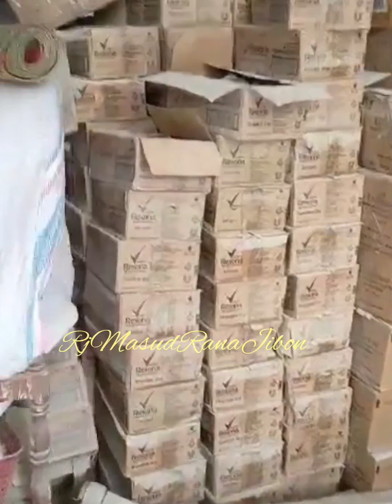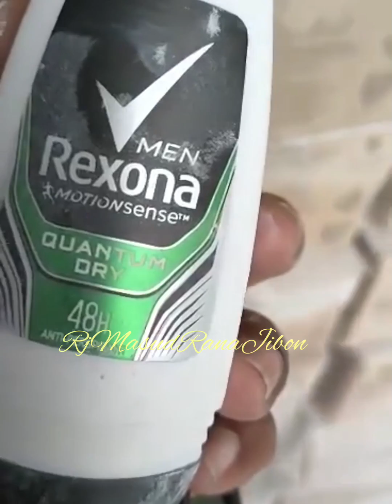রাবার মসৃণ করার কেমিক্যাল দিয়ে তৈরি হচ্ছে দেশী-বিদেশী বিভিন্ন ব্র্যান্ডের টেলকম পাউডার/Rj Masud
রাবার_জাতীয়_পণ্য_মসৃণ করার কেমিক্যালেট সাথে সুগন্ধি মিশিয়ে দিয়ে তৈরি হচ্ছে দেশী-বিদেশী বিভিন্ন ব্র্যান্ডের টেলকম পাউডার ।
নারায়ণগঞ্জের শিবু মার্কেটের পেছনে জরাজীর্ণ একটি ভবনের তৃতীয় তলায় ডিলারশিপ ব্যবসার আড়ালে গড়ে তুলেছেন অবৈধ প্রসাধনী কারখানা ।
একসময় বিশ্বজুড়ে প্রচুর বিক্রি হওয়া জনসন পাউডার এ ক্যান্সারের উপাদান মেলার অভিযোগে বছর দুয়েক আগে যুক্তরাষ্ট্রে পণ্য বিক্রি বন্ধ হয়ে যায় এখন সেই পণ্য অসাধু চক্র দেদারছে নকল মোড়কে তৈরি করে বাজারে ছড়িয়ে দিচ্ছেন । চীন থেকে আমদানিকৃত রাবার জাতীয় পণ্য মসৃণ করার জন্য ব্যবহার করা কেমিক্যাল এর সাথে  সুগন্ধি মিশিয়ে বিভিন্ন ব্র্যান্ডের টেলকম পাউডার , নিভিয়া লোশন ডাভ সাবান, রেক্সোনা মোশন সেনস, ইনসেন্টচার পারফিউম ডিউ রোলঅন,, ক্লিন এন্ড ক্লিয়ার সবই  তৈরী হচ্ছে একই কারখানায় তবে আসল নয় সবই নকল ।